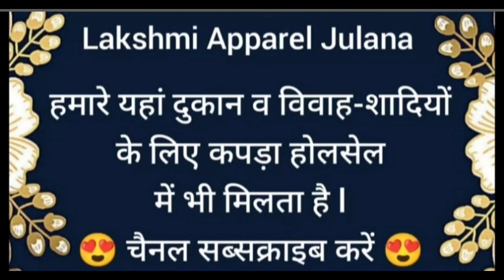सौदा फायदे का सूट सिर्फ ₹1000 में 🌹 शिपिंग फ्री🌹9990112867(Only Whatsapp)